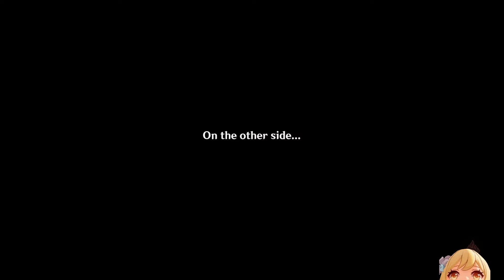Raiden Overload w/ C6 Chevreuse & Alhyperbloom - 4.3 Spiral Abyss - Genshin Impact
Timestamps
0:00 Intro
00:13 Chamber 1 - 1st Half
2:12 Chamber 1 - 2nd Half
3:08 Chamber 2 - 1st Half
4:34 Chamber 2 - 2nd Half
6:22 Chamber 3 - 1st Half
7:48 Chamber 3 - 2nd Half
9:20 Team 1 Builds
10:21 Team 2 Builds

Rich Edwards - Where I'll Be Waiting (feat. Cozi Zuehlsdorff)
Doja Cat - I Don't Do Drugs (Y2K Remix)